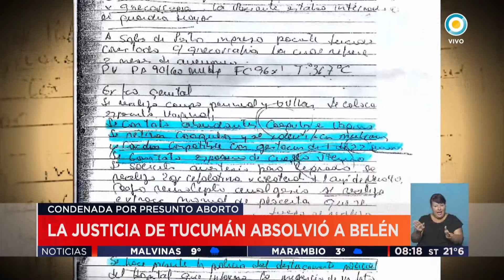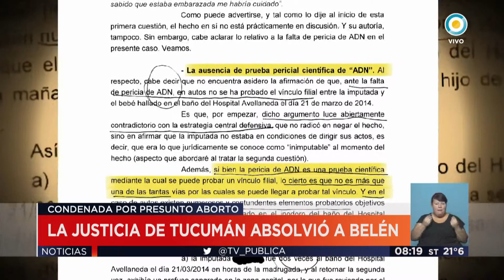TV Pública Noticias - Tucumán: absolvieron a Belén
Emitido por la Televisión Pública Argentina, el martes 28 de marzo de 2017.